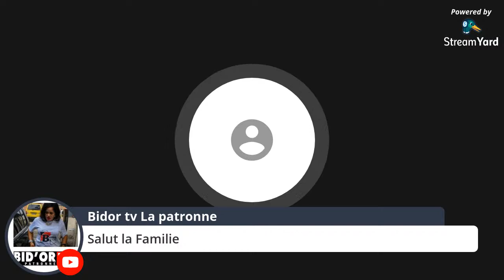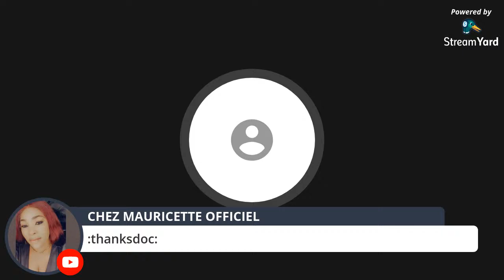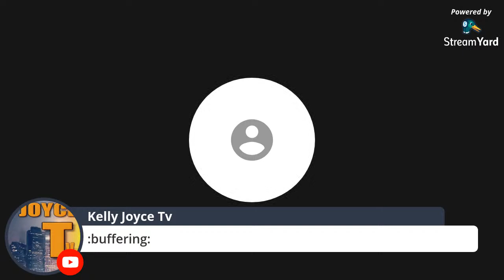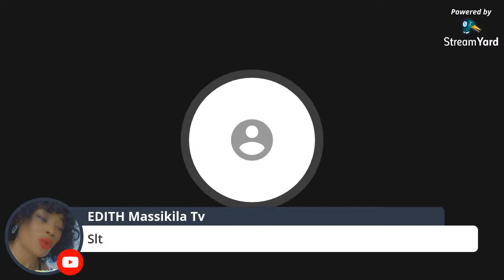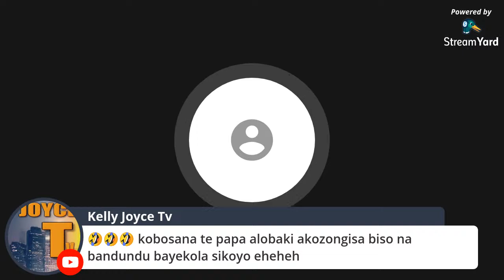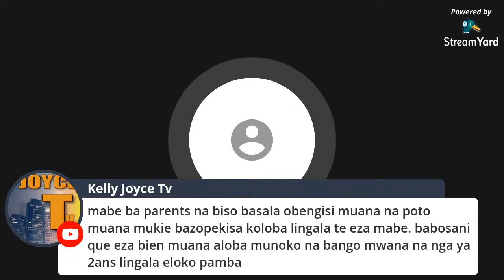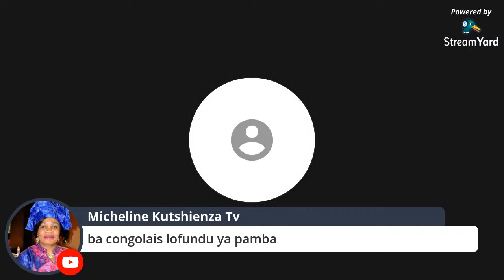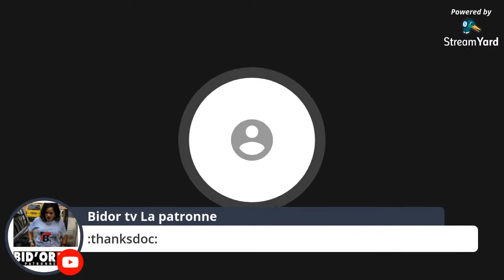POURQUOI AVOIR HONTE D'APPRENDRE À NOS ENFANTS NOS LANGUES MATERNELLES?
Bokoto to solola